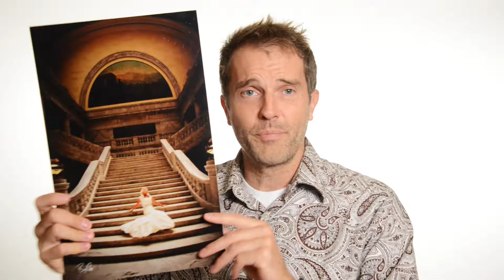BryCox.com, Stealing Locations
Why copy and steal locations and ideas only to get a shoddy, sub-par copy? Get the real thing and look amazing in any location with the skills of PPA Master/Craftsman Bry Cox photographing your wedding or other important photographs.

Bry Cox is a Gold Medalist out of 25,000 international photographers. He’s on the Adobe Software Influencer team, is a PPA Master/Craftsman about 10 times over, and is Certified. Bry’s owned a studio in Utah for over 20 years, he’s been teaching workshops throughout the US and Canada for over a decade, and has created many videos, plugins, and books for photographers to rave reviews.

Bry’s images are used by magazines, record companies, VIPs, filmmakers, TV anchors, musicians, and prominent people like LeAnne Rimes, Olivia Newton-John, David Archuleta, Natalie Cole, Kenny Loggins, Linda Ronstadt, Steve Forbes, Mitt Romney, the last four Utah Governors; and companies and magazines like Capitol Records, CMT, Billboard, TV Guide, American Girl, American Photo, and Professional Photographer Magazine.